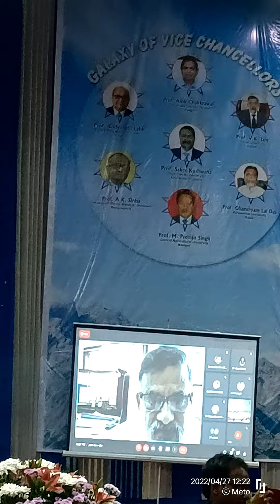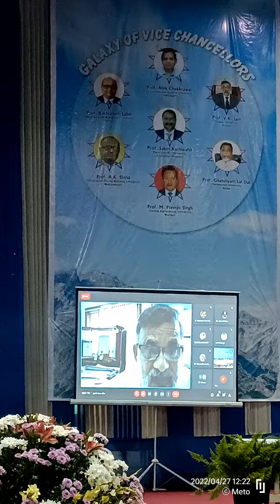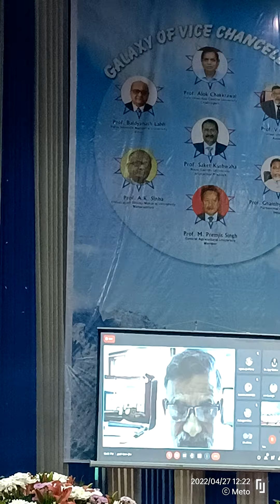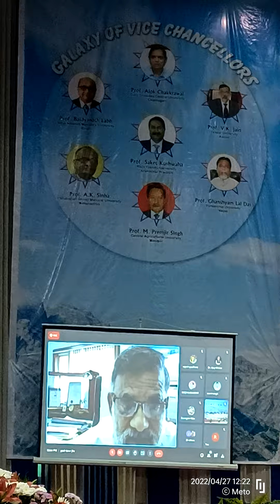speech by Prof. V. K Jain on 1st day of International Conclave 2022